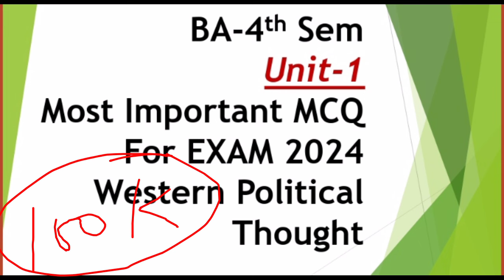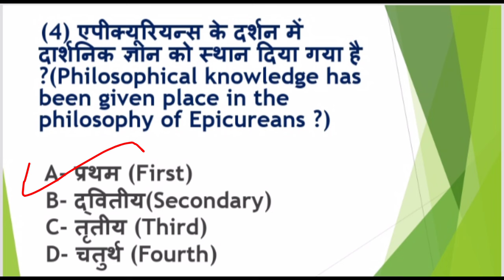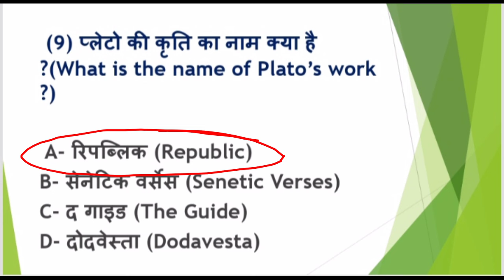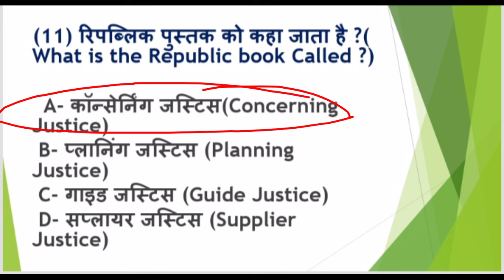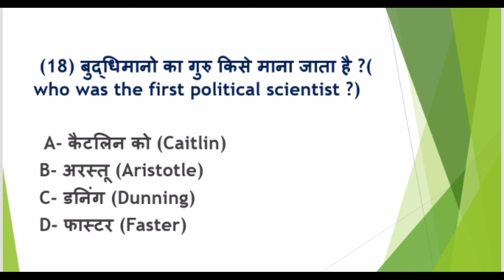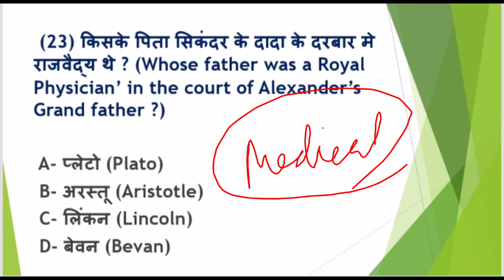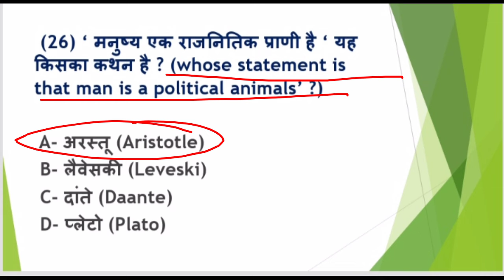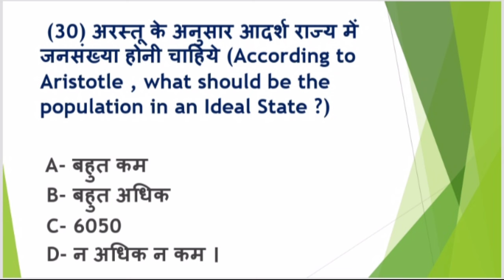BA-4th SEMESTER|UNIT-1 MCQ For EXAM 2024||Western Political Thought|By Sonam Chauhan|NEP-2020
My Social
Twiter

politicalclassesbysonamchauhan